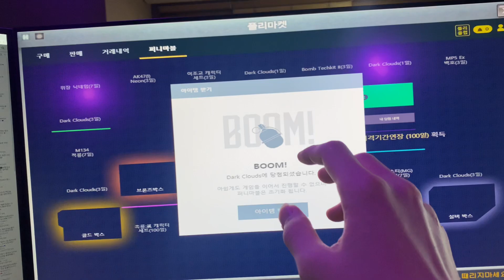서든어택 퍼니마블.. 주작입니다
아무튼 주작임..